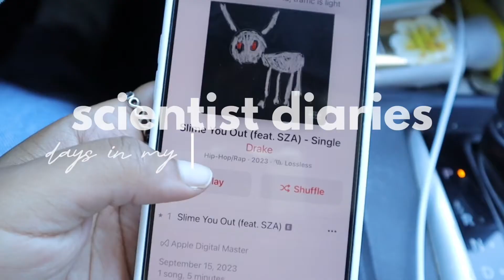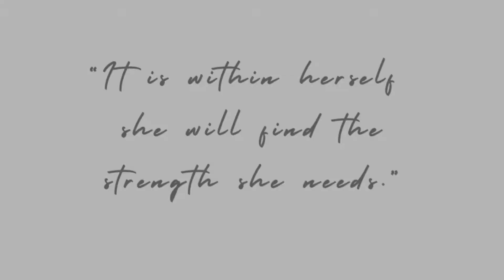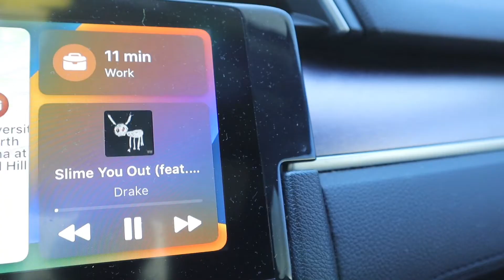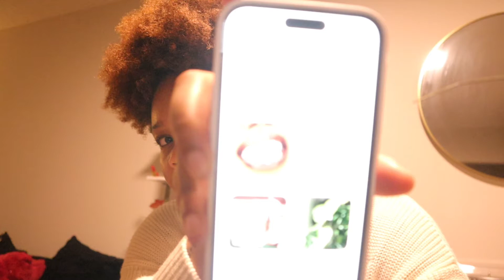PhD Diaries S1 E7🥼🔬: busy days, going to lunch with lab, my first grad school break down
FAQ✨
-Where do you live: Maryland, North Carolina.
-How old am I: 21
-College Major & Minor: Biology and Graphic Design
-Grad School : UNC 🩵🤍
-Camera: Canon EOS M200
-Editing app: CapCut
-Favorite Colors: blue and pink💕💙